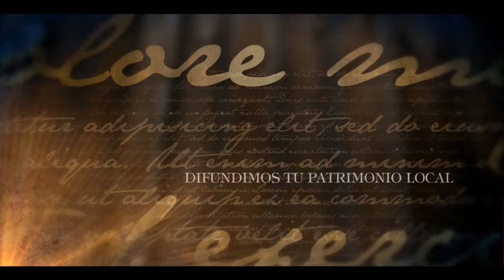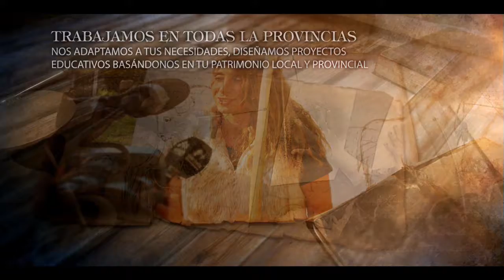Talleres de Arqueología para niños. Talleres infantiles de PREHISTORIA e HISTORIA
Diseñamos talleres infantiles y familiares de prehistoria y arqueología. También talleres para niños de Roma y talleres mediavales. Nos desplazamos a tu provincia.
   Los talleres son realizados por Lorena, con master en Prehistoria y Arqueología y Giuseppe, licenciado en Bellas Artes, conservador-restaurador de arte.